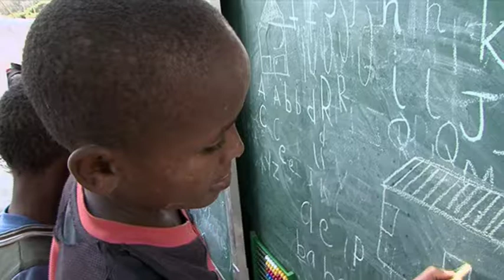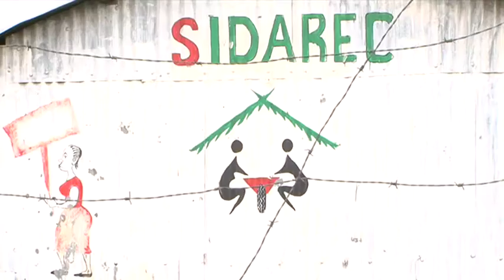One year on - 2008 Award recipients revisited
STARS Foundation's 2008 Impact Award recipients reflect on the year since receiving the Award and what they have achieved